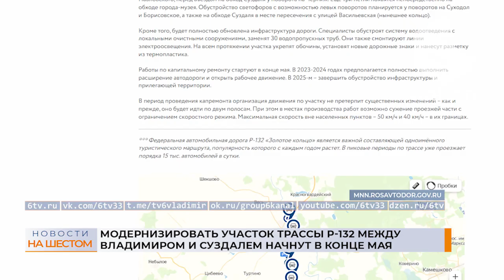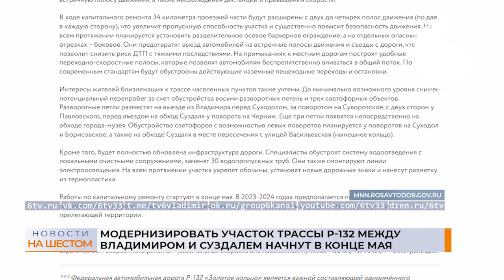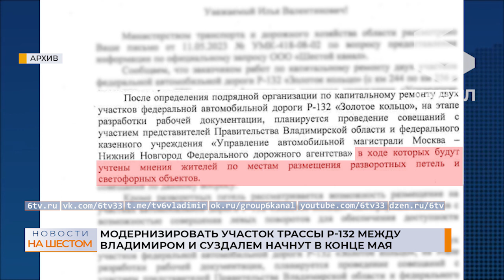Модернизировать участок трассы Р-132 между Владимиром и Суздалем начнут в конце мая